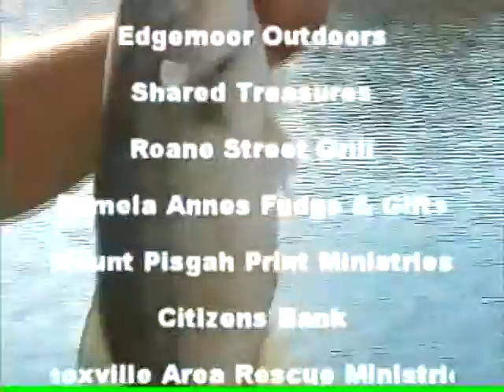Let's Go Fishin' with Steve Cox 031016